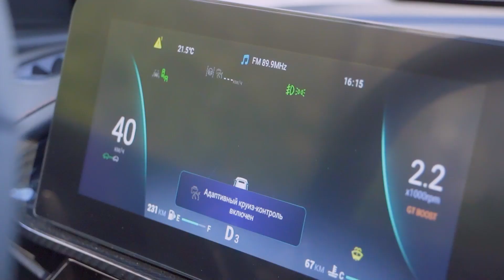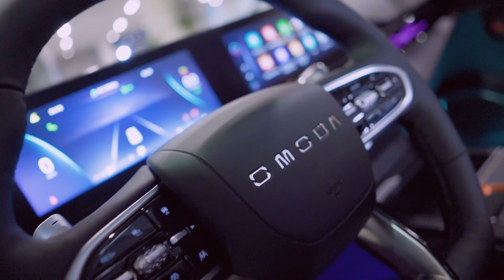OMODA S5 GT - Ваш надежный друг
Если с другом вышел в путь – веселее дорога. 😏
Казалось бы, простая фраза из старой песни, но насколько она актуальна сегодня. Ведь именно искренняя дружба делает жизнь ярче, а совместные воспоминания – максимально тёплыми. 💛

Поздравляем вас с Днём новых друзей!
И знайте: Ваш новый друг OMODA S5 GT уже ждёт встречи в АВИЛОН OMODA. 🤗

Всегда ваш,
АВИЛОН, Официальный дилер OMODA.
Москва, Волгоградский проспект 41, к2